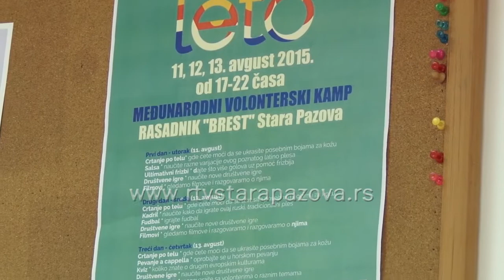Najava Koncer mladih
Subotnje veče možete da provedete na koncertu mladih talenata iz staropazovačke  opštine. Koncert ozbiljne, zabavne i rok muzike počinje u 20 časova na platou ispred Pozorišne sale.  Ovo će biti 5. Koncert ove vrste u organizaciji Kancelarije za mlade, Centra za kulturu i Narodne biblioteke, koji pokazuje da ima dosta mladih, koji žele da pokažu šta znaju.